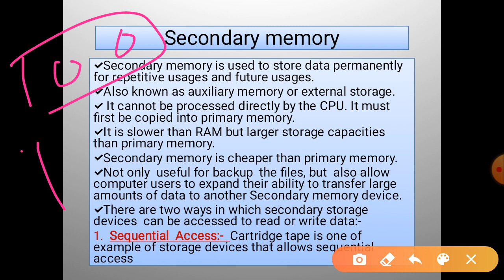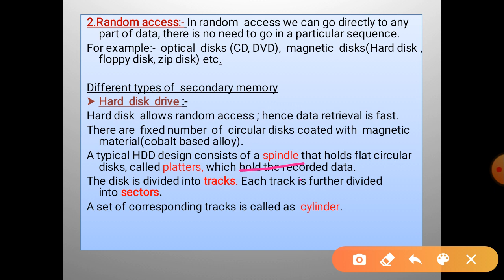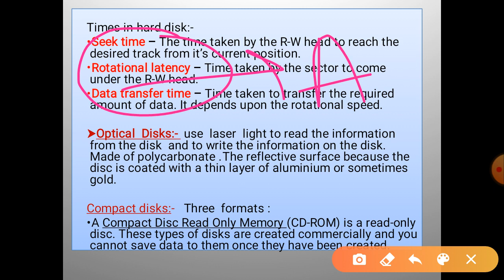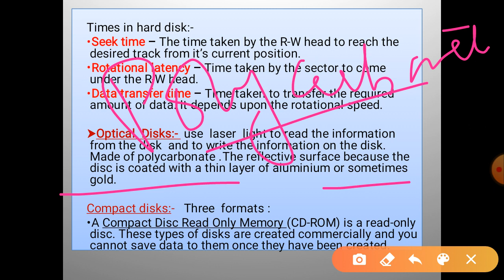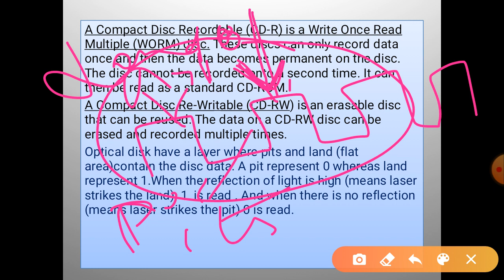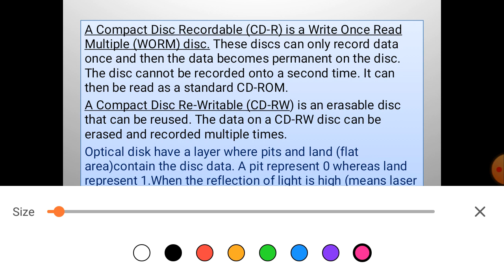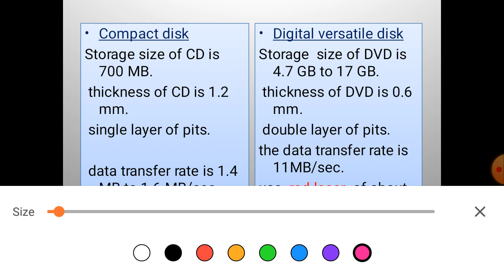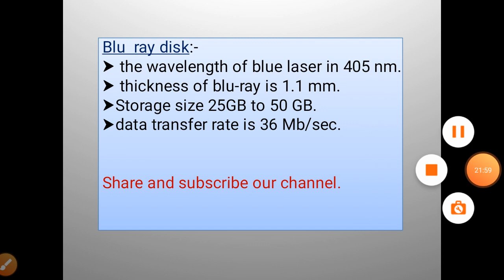Secondary Memory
You know that processor memory, also known as primary memory, is expensive as well as limited. The faster primary memory are also volatile. If we need to store large amount of data or programs permanently, we need a cheaper and permanent memory. Such memory is called secondary memory. Here we will discuss secondary memory devices that can be used to store large amount of data, audio, video and multimedia files.

Characteristics of Secondary Memory

These are some characteristics of secondary memory, which distinguish it from primary memory −

It is non-volatile, i.e. it retains data when power is switched off

It is large capacities to the tune of terabytes

It is cheaper as compared to primary memory

Depending on whether secondary memory device is part of CPU or not, there are two types of secondary memory – fixed and removable.

Let us look at some of the secondary memory devices available.

Hard disk drive is made up of a series of circular disks called platters arranged one over the other almost ½ inches apart around a spindle. Disks are made of non-magnetic material like aluminum alloy and coated with 10-20 nm of magnetic material.

Standard diameter of these disks is 14 inches and they rotate with speeds varying from 4200 rpm (rotations per minute) for personal computers to 15000 rpm for servers. Data is stored by magnetizing or demagnetizing the magnetic coating. A magnetic reader arm is used to read data from and write data to the disks. A typical modern HDD has capacity in terabytes (TB).

CD Drive

CD stands for Compact Disk. CDs are circular disks that use optical rays, usually lasers, to read and write data. They are very cheap as you can get 700 MB of storage space for less than a dollar. CDs are inserted in CD drives built into CPU cabinet. They are portable as you can eject the drive, remove the CD and carry it with you. There are three types of CDs −

CD-ROM (Compact Disk – Read Only Memory) − The data on these CDs are recorded by the manufacturer. Proprietary Software, audio or video are released on CD-ROMs.

CD-R (Compact Disk – Recordable) − Data can be written by the user once on the CD-R. It cannot be deleted or modified later.

CD-RW (Compact Disk – Rewritable) − Data can be written and deleted on these optical disks again and again.

DVD Drive

DVD stands for Digital Video Display. DVD are optical devices that can store 15 times the data held by CDs. They are usually used to store rich multimedia files that need high storage capacity. DVDs also come in three varieties – read only, recordable and rewritable.

Pen Drive

Pen drive is a portable memory device that uses solid state memory rather than magnetic fields or lasers to record data. It uses a technology similar to RAM, except that it is nonvolatile. It is also called USB drive, key drive or flash memory.

Blu Ray Disk

Blu Ray Disk (BD) is an optical storage media used to store high definition (HD) video and other multimedia filed. BD uses shorter wavelength laser as compared to CD/DVD. This enables writing arm to focus more tightly on the disk and hence pack in more data. BDs can store up to 128 GB data.